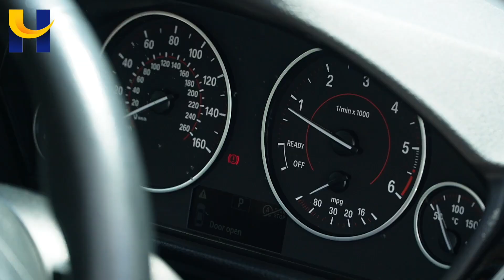BMW 3 Series NJ16ZPN